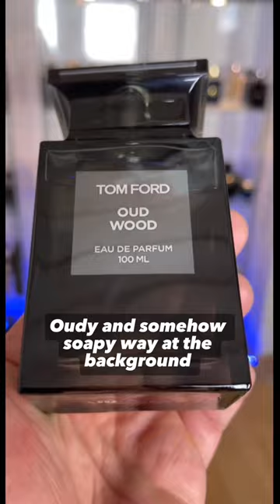5 Intoxicating Men’s Fragrances Colognes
5 Intoxicating mind blowing fragrances colognes for men